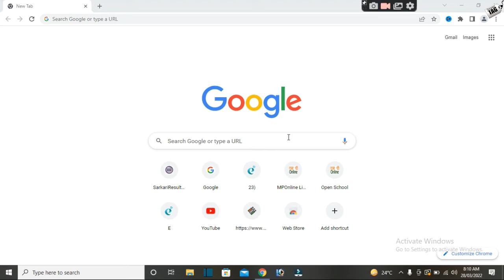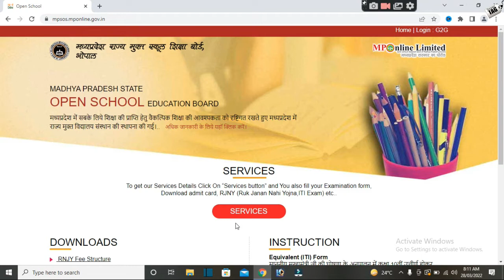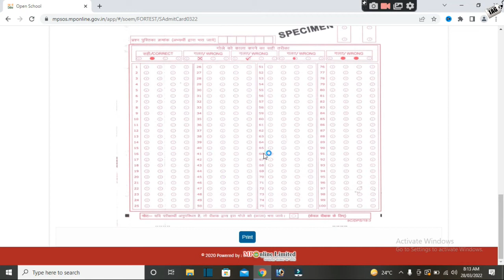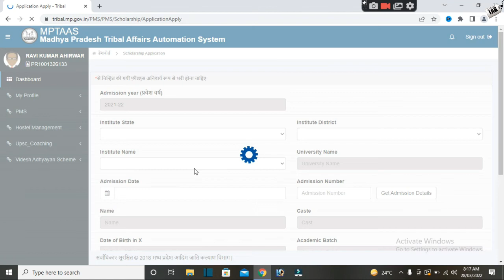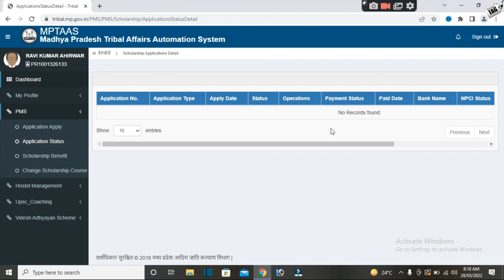MP Excellence School 9th Class Entrance test Admit Card | MP Scholarship First Year form Start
MP Excellence School 9th Class Entrance test Admit Card | colleges MP Scholarship First Year form Start

dosto aaj ki is video me hamne letest 2 naye update diye hai jisme se pehla excellence school entrance test ke admit card ko lekar he or dusra all colleges madhya pradesh first scholarship ke liye hai to video ko poora jarur dekhe dhanyawaad.